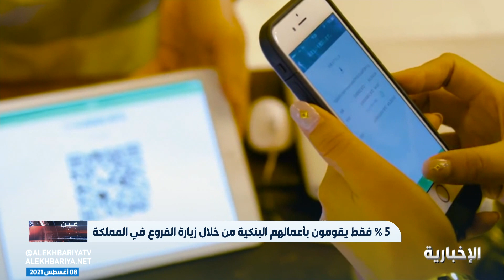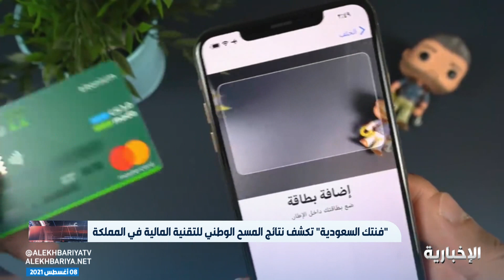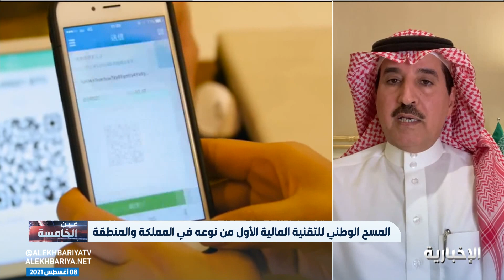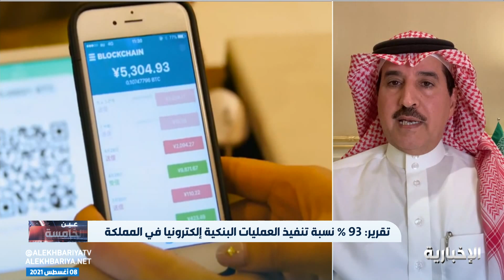المسح الوطني للتقنية المالية في المملكة يؤكد أن %93 نسبة تنفيذ العمليات البنكية إلكترونيا